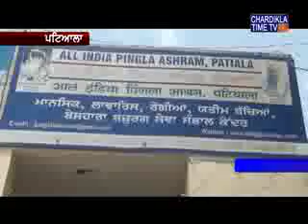Patiala Lekh Raj found by All India Pingla Asharam and handover to his parents